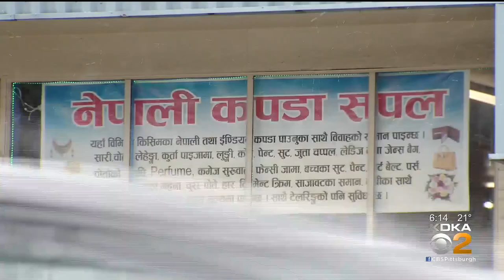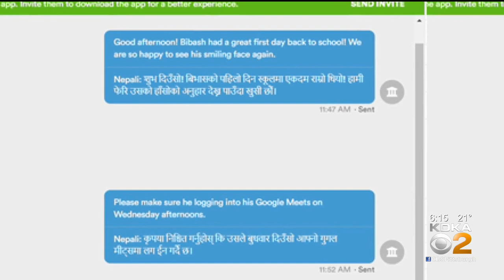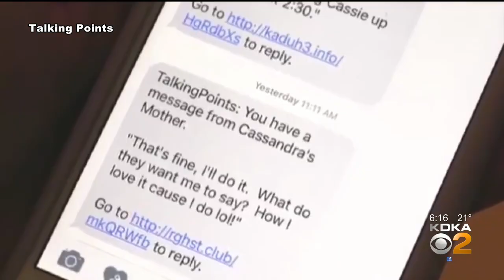Baldwin-Whitehall School District Uses App To Communicate With Nepali-Speaking Families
More than 650 families in the Baldwin-Whitehall School District speak the Nepali language at home. KDKA's Meghan Schiller has more on how school officials are communicating with them.